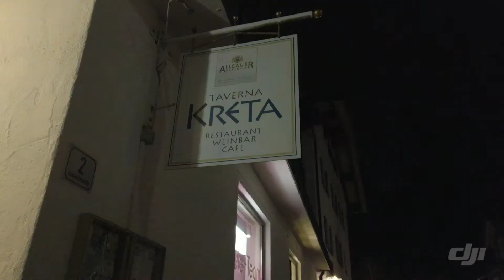One Night in Oberstaufen //DJI OSMO POCKET